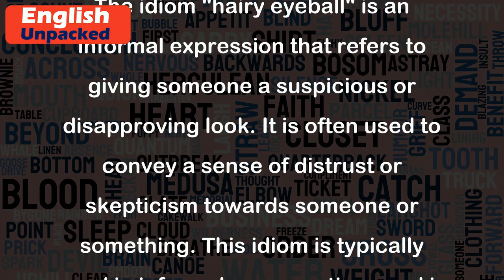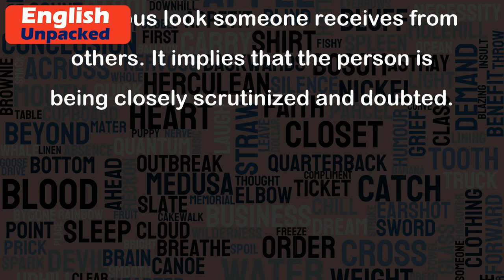Hairy eyeball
The idiom "hairy eyeball" is an informal expression that refers to giving someone a suspicious or disapproving look. It is often used to convey a sense of distrust or skepticism towards someone or something. This idiom is typically used in informal conversations and is not considered appropriate for formal or professional settings.
Here are a few examples to help you understand the usage of the idiom "hairy eyeball":
1. When Mary walked into the office wearing a new designer dress, her colleagues gave her the hairy eyeball. They were skeptical about how she could afford such an expensive outfit.
2. The teacher gave the students the hairy eyeball when they started giggling during the serious discussion. She wanted to make it clear that their behavior was unacceptable.
3. As soon as John mentioned his plan to quit his stable job and start his own business, his parents gave him the hairy eyeball. They were concerned about his decision and doubted whether it was a wise move.
4. When the new employee arrived late for the third time in a week, the manager gave him the hairy eyeball. It was clear that his punctuality was being questioned.
In all these examples, the phrase "hairy eyeball" is used metaphorically to describe the skeptical or suspicious look someone receives from others. It implies that the person is being closely scrutinized and doubted.